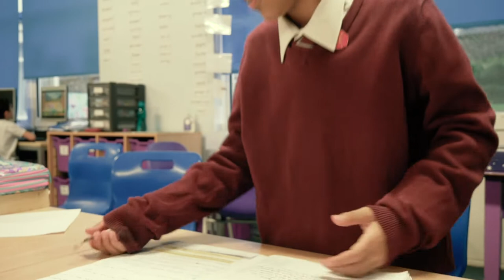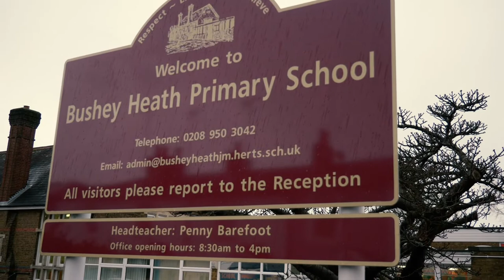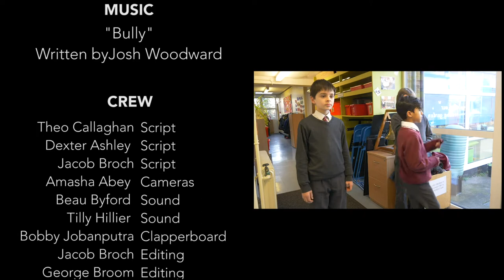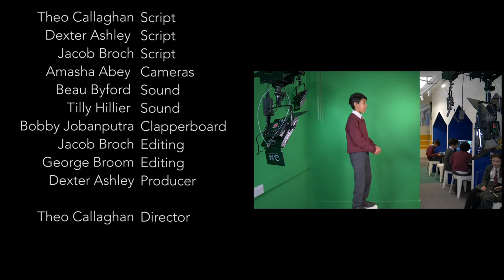The Lightning Strike Movie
Bushey Heath Primary’s Year 6 children wrote, produced and starred in this short film of a bullied child who gets super powers.